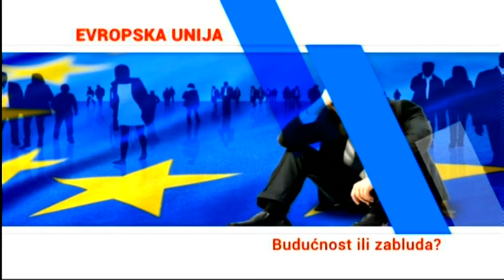Između redova - Dualno obrazovanje u ETŠ"Nikola Tesla"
Gost: Nebojša Sokolović, direktor ETS" Nikola Tesla" Niš